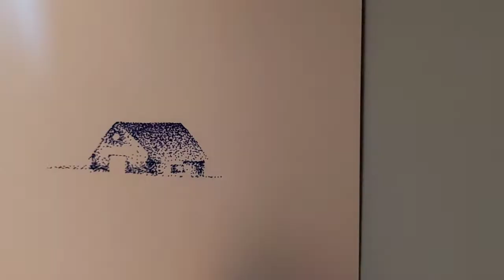Home scenery Dot drawing for beginners